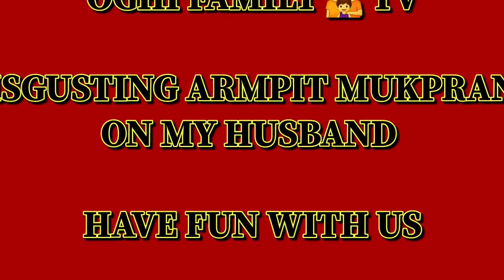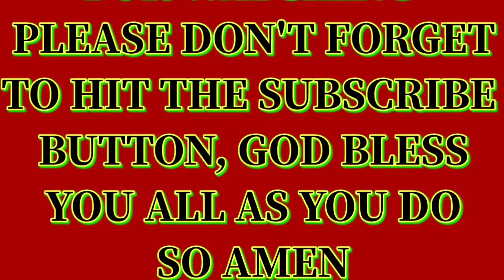DISGUSTING HAIRY BUSHY ARMPITS MUKPRANK ON MY HUSBAND TO SEE HIS REACTION!!!